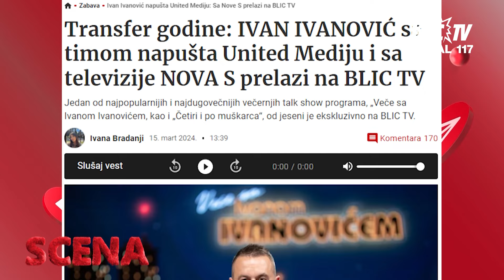SVADBA U CRNOM!? Nemoguće! Kaya se udala i srušila sva PRAVILA | SCENA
Emisija: Scena
Voditelji: Aleksandra Aleksov i Ilija Božinović